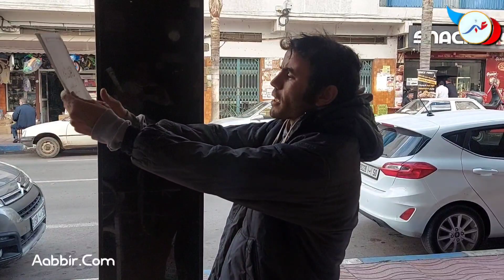الناظور..شاهد متشرد يسجد لله حمدا ويعطي درسا لأهل القرآن والفلسفة